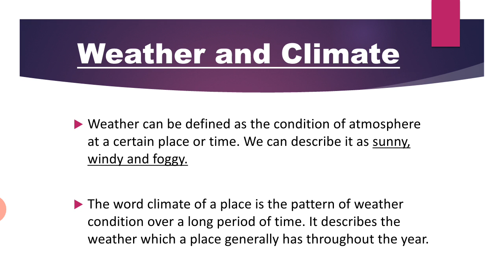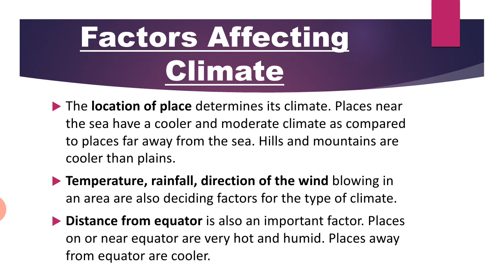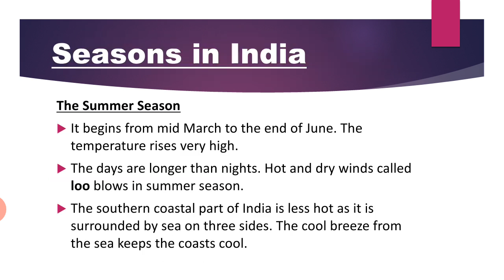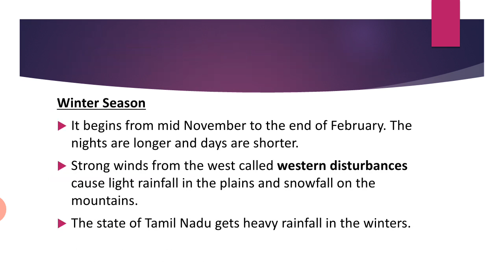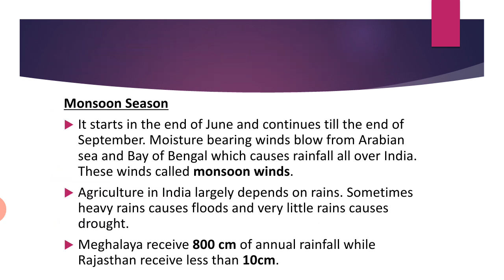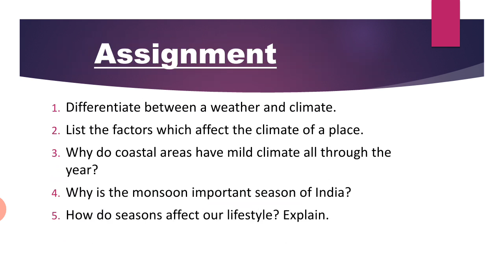Std.IV S.St- the climate of India